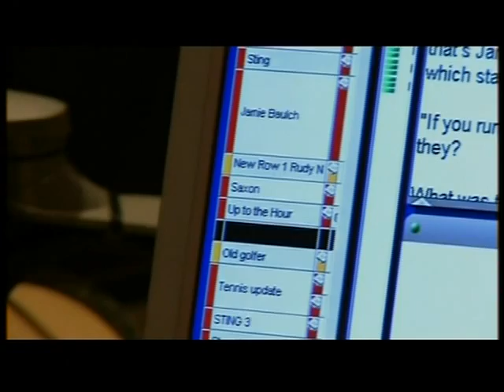Saxon - world record air guitar attempt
A very uninspired attempt at a non existent world record dreamed up by Harvey Goldsmith in a bid to raise the profile of Saxon in the UK